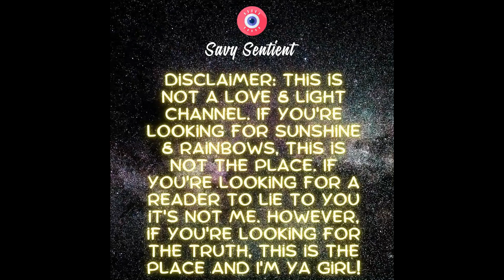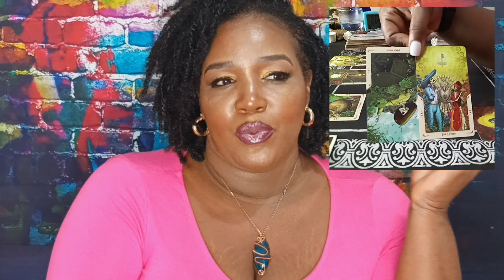Gemini ♊️ August 2023: This Is Your Most Important Transition Ever!!! BIG CHANGES AHEAD!!!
Gemini, your biggest blockage has been right in front of you the whole time.